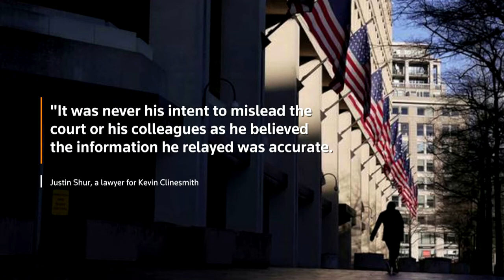Ex-FBI lawyer to plead guilty as part of Russia probe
A former FBI lawyer will plead guilty to falsifying a document as part of a federal probe into the origins of an investigation into possible contacts between Donald Trump's 2016 campaign and Russia, an attorney for the former FBI lawyer said.